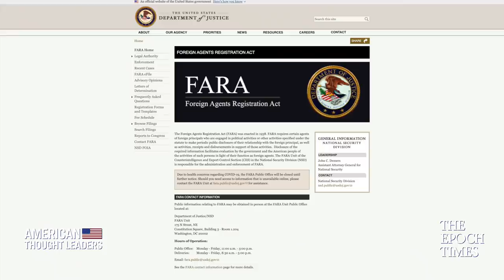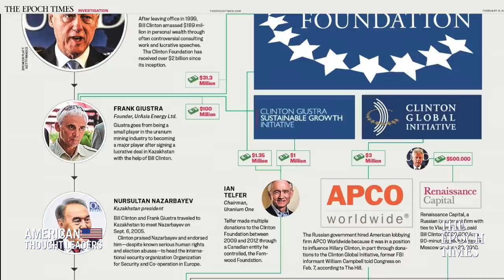Was 'Russia Collusion' a Diversion From the Real Scandal?—John Solomon & Seamus Bruner Talk Spygate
For over 2 years, The Epoch Times has been investigating the FBI’s “Crossfire Hurricane” investigation into the 2016 Trump campaign and related FISA abuse, what’s now often known as “Spygate.”

According to investigative journalists John Solomon and Seamus Bruner, co-authors of “Fallout,” the seeds of this scandal go back well before President Trump came into the picture, as far back as 2009—and directly involve the highest offices of the country.

👉“Fallout: Nuclear Bribes, Russian Spies, and the Washington Lies that Enriched the Clinton and Biden Dynasties”

Sidney Powell: Inside the Michael Flynn Case and DOJ Reform | American Thought Leaders

Matthew Whitaker: Flynn “Improperly Targeted”; Obstruction of Justice Trap; Communist China Threat

FISA Abuse & Michael Flynn Targeting: Timeline Revelations—Jeff Carlson | American Thought Leaders

Victor Davis Hanson: On Flynn Case, Coronavirus Economy, China’s Culpability & Trump 2020 Prospects

How Svetlana Lokhova Became A Casualty of Spygate, In Her Own Words | American Thought Leaders

Fred Fleitz: “Bombshells” in Unreleased House Intel Committee Report & New Flynn Docs | Spygate